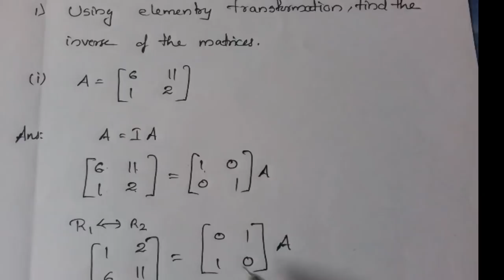MATRICES (LAST SECTION) ELEMENTARY OPERATIONS